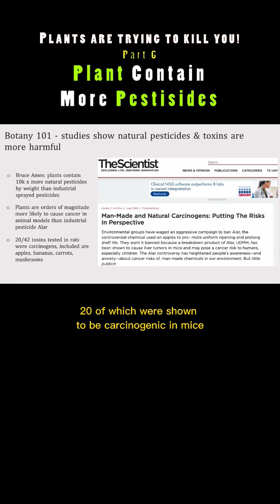Plants Are Worse Than Pesticides. Link to full video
It's the plants, not the pesticides... We've known since 1989 that regular crops we produce have at least 10,000 times as many natural pesticides by weight than the pesticides we spray on them industrially, and that the natural ones are 500 times more likely to cause cancer than those used industrially. It's the plants, not how you grow them.

Watch my full lecture on plant toxins and how this affects our health and chronic disease titled "Plants Are Trying to Kill You" on the Low Carb Down Under @lowcarb_aus YouTube channel from their recent conference in the Gold Coast, where I discuss this and my toxin theory of modern disease. Link in below. Enjoy!